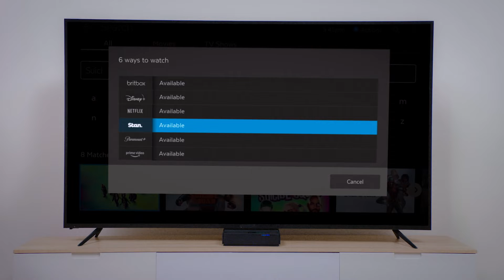June - Streaming Apps